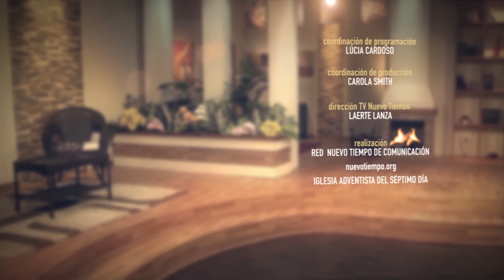Jesús y la ley - Hernán Amigo - TIEMPO DE PAZ - Tema 12